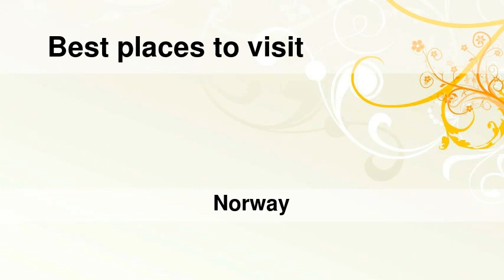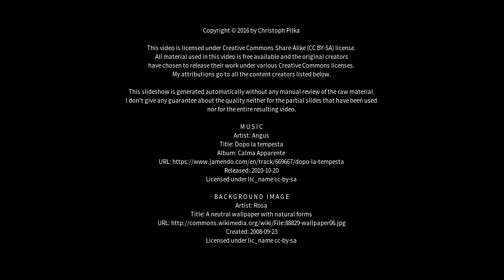Best places to visit